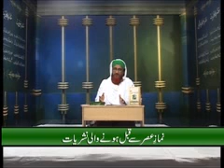Ramadan ki pur kaif Yaadain - Program of Madani Channel - Ilyas Qadri ka Faizan